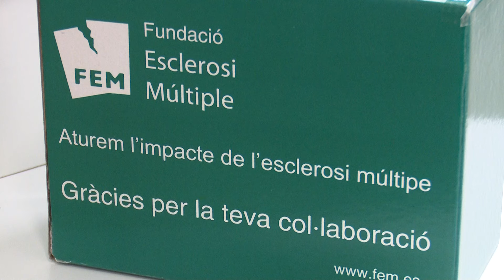Les piscines de les Terres de l'Ebre se sumen a la campanya "Mulla't per l'esclerosis múltiple"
Desenes de piscines de les Terres de l’Ebre s’han sumat a la campanya solidària de “Mulla’t per l’esclerosis múltiple” aquest diumenge. Tot i que el temps no va acompanyar, les instal·lacions aquàtiques van habilitar dos carrils a les piscines per nedar per l’esclerosi múltiple i van  vendre marxandatge de la Fundació de l’Esclerosi Múltiple.